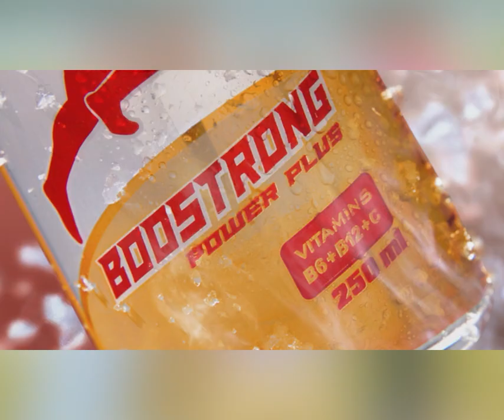កម្លាំងនគរបាលខេត្តព្រៃវែង ល្បាតការពារសន្តិសុខ និងចុះណែនាំដល់ប្រជាពលរដ្ឋ ពិសេសប្រជាកសិករ